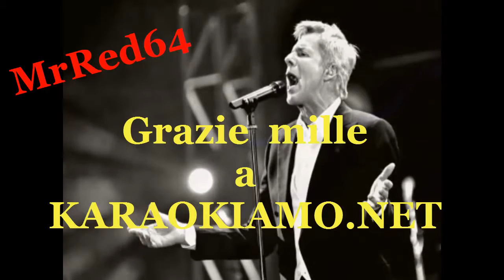Se telefonando Claudio Baglioni (cover by MrRed64)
Le mie cover hanno il solo scopo di condividere con voi la mia passione per la musica e nessun altro fine o scopo.
MrRed64
SEGUIMI ANCHE SU FACEBOOK
Lo stupore della notte
spalancata
sul mar
ci sorprese che eravamo sconosciuti
sconosciuti
io e te.
Poi nel buio le tue mani
d'improvviso
sulle mie...
É cresciuto troppo in frettaquesto nostro amor...
Se telefonando
io potessi dirti addio
ti chiamerei...
Se io rivedendoti
fossi certo che non soffri
ti rivedrei...
Se guardandoti negli occhi
sapessi dirti basta
ti guarderei...
Ma non so spiegarti
che il nostro amore appena nato
è già finito...
Se telefonando
ti chiamerei...
Se io rivedendoti
ti rivedrei...
Se guardandoti negli occhisapessi dirti basta
ti guarderei...
che il nostro amore
appena nato
è già finito...